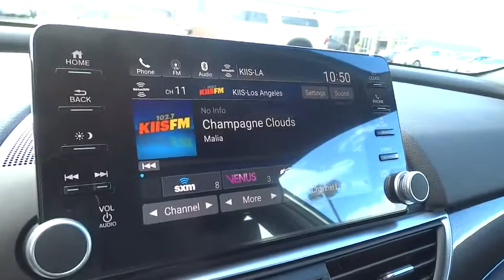2018 Honda Accord Reno, Sparks, Lake Tahoe, Mammoth, Northern Nevada H18121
2018 Honda Accord